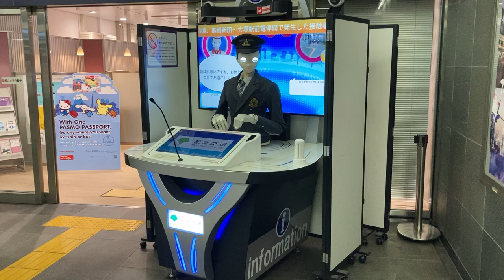目のLED表示 ARISA ロボットコンシェルジュ AI対話型ロボット 新宿西口駅ツーリストインフォメーションセンター(D1出入口付近)